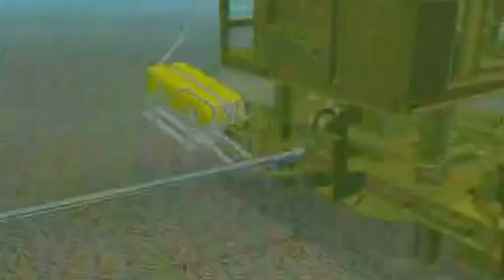SubSea workings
What goes on under the surface?